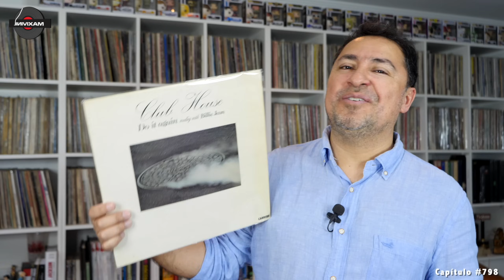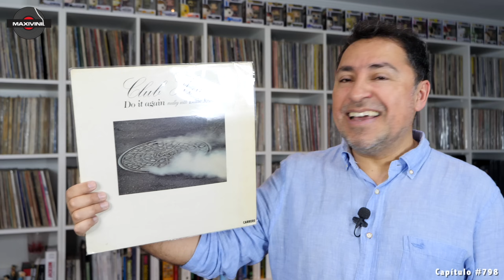CLUB HOUSE "Do It Again" (medley with Billie Jean) en VINILO!! by Maxivinil